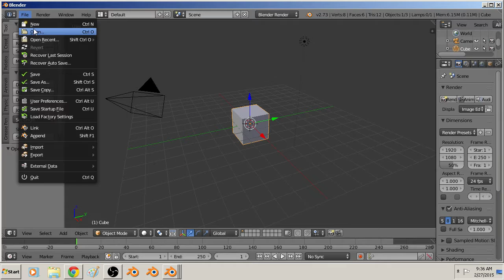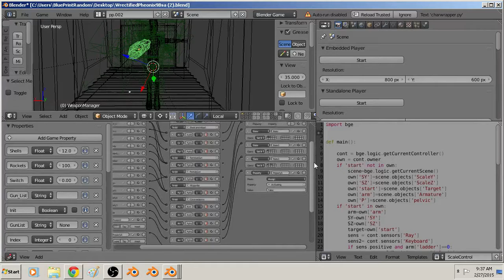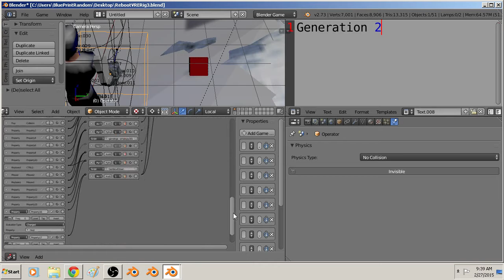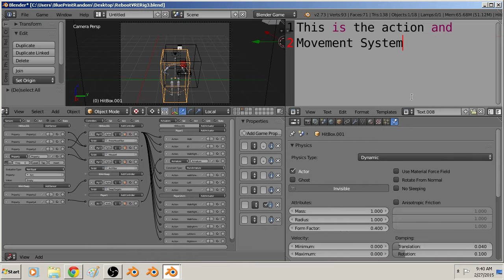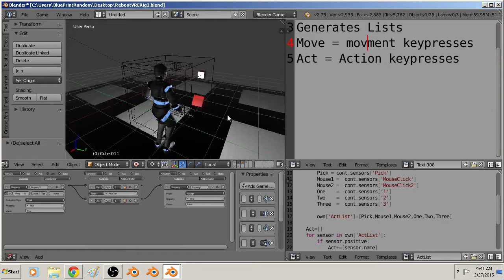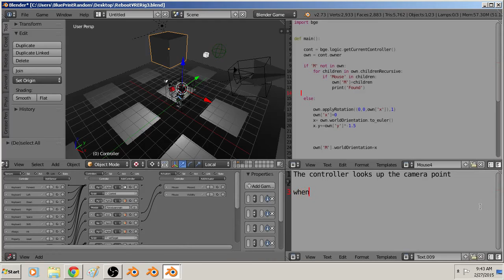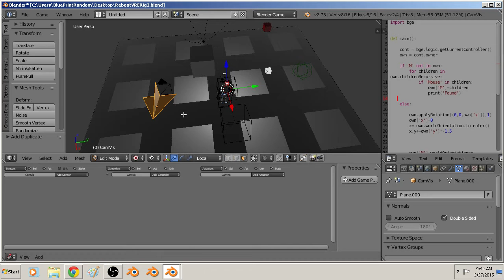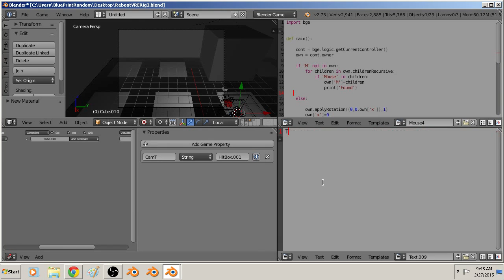Wrectified Explained (Music)